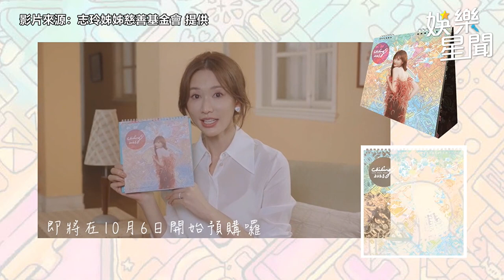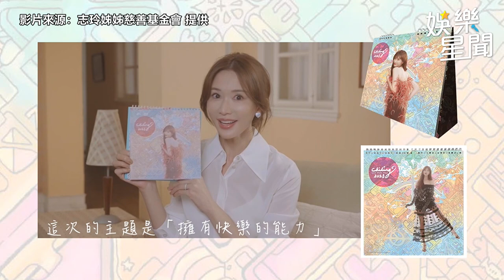林志玲魔鬼身材現形！鏤空透視禮服全看光 「產後首露臉」先曝喜訊｜娛樂星聞